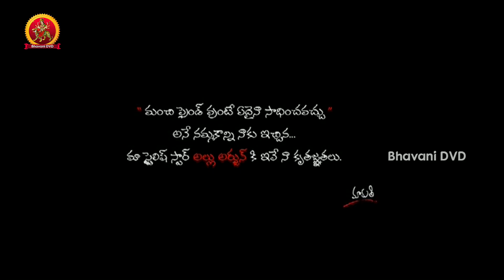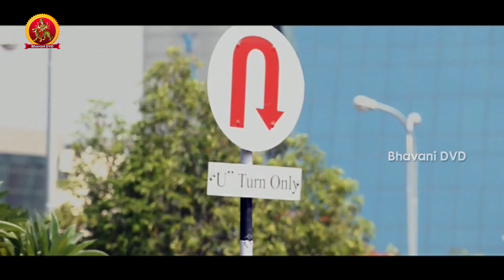Ee Rojullo Full Movie Part 1 || Srinivas, Reshma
Watch Ee Rojullo Telugu Full Movie Parts.

Starring: Srinivas, Reshma,Srinivas, Reshma Rathore, Saikumar Pampana, Bhargavi, Ambati Srinivas, Shankar Rao, M. S. Narayana, Madhumani, Vishnu Priya, Venky, Ragini and others.

Directed by Maruthi Dasari. Produced by Credited as "Good Friends". Music composed by J.B.